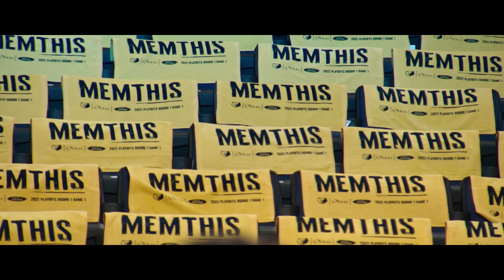Who is the Best Shooting Guard in the NBA? (22'-23' Season)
We continue the Top 10 series and kick it off with shooting guards! This season has been one of the best in recent memory, but the NBA rankings fluctuate especially when it comes to each position. Don't forget to drop who your top 10 Shooting guards in the league are below!